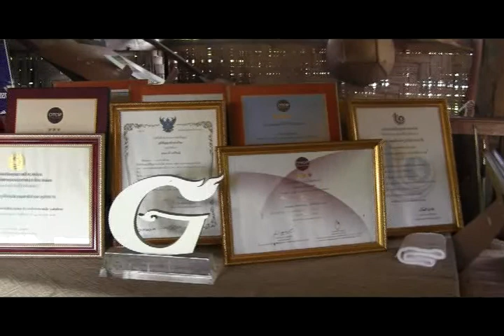พาน้องเบลล์เยี่ยมป้ามาลี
เมื่อวันพฤหัสบดีที่ ๒๒ พย.๒๕๕๕ มีโอกาสได้ไปถ่ายทำวิดิทัศน์ศูนย์OTOPอำเภอเชียงคำ ได้แวะไปเยี่ยมกลุ่มผ้าทอสีธรรมชาติ บ.ธาตุสบแวน หมู่ ๒ ต.หย่วน อ.เชียงคำ จ.พะเยา พิธีกร โดย นส.จิลาวรรณ จีระการ นิสิตฝึกงาน ม.พะเยา..